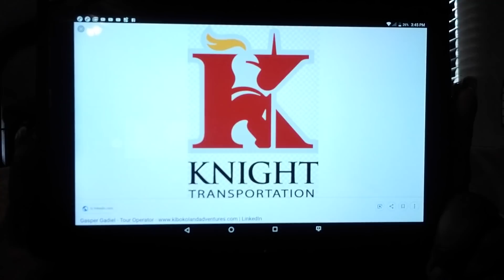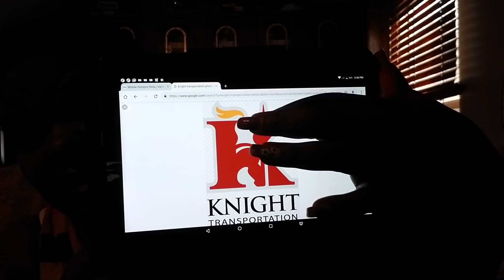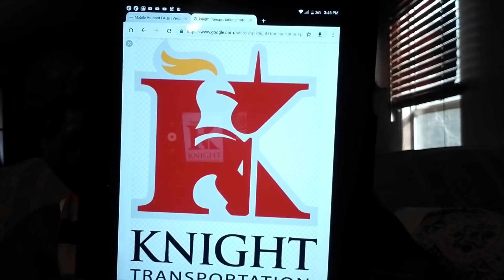Knight Transportation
This is just how I feel